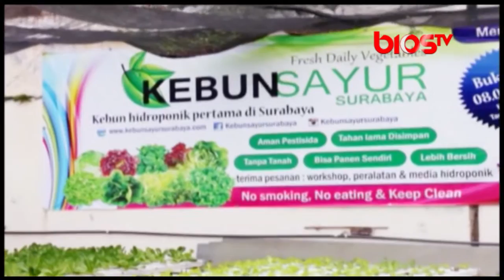TEENIZEN JOURNALISM - SMA NEGERI 8 SURABAYA - CARA AMPUH BERKEBUN PADA LAHAN SEMPIT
sebuah program untuk pelajar SMP, SMA dan SMK di surabaya, yang melibatkan pelajar untuk memproduksi berita atau konten
dipandu oleh presenter yang energik dan berwawasan luas sehingga dapat menginspirasi pemirsa di kalangan remaja.
dalam setiap episode keragaman, hot issue, inspiring people, sport, community, tekhno, education, musik, fashion, food, entertainment.